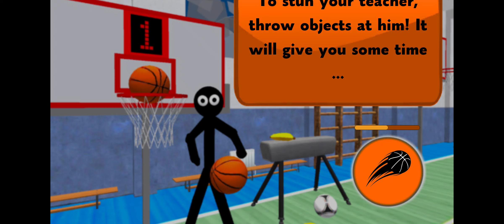Stickman Neighbor Basketball Basics Teacher 3D - Level 1 - Gameplay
Game: Stickman Neighbor Basketball Basics Teacher 3D